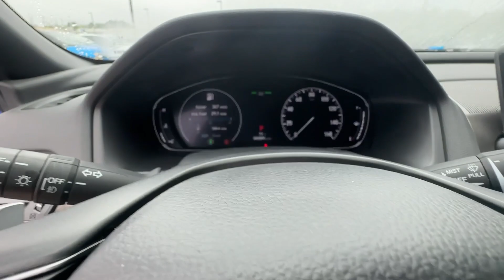2020 Honda Accord_Sedan Atlanta, Marietta, Roswell, Kennesaw, Woodstock, GA 511859A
Still Night Pearl Used 2020 Honda Accord_Sedan Sport available in 789 Cobb Parkway, SE, Marietta, Georgia at Ed Voyles CDJR. Servicing the Atlanta, Marietta, Roswell, Kennesaw, Woodstock, GA area.

2020 Honda Accord Sport Cloth. CARFAX One-Owner. FWD CVT 1.5T I4 DOHC 16V Turbocharged VTECRecent Arrival! 29/35 City/Highway MPGAwards:* ALG Residual Value Awards Residual Value AwardsWho to trust more with your new or pre-owned vehicle needs than Ed Voyles Chrysler Dodge Jeep RAM! In business for over 60 years. We are also the number one Certified Pre-Owned Chrysler Jeep Dodge RAM dealer in the entire state of Georgia. We proudly serve Atlanta Canton Kennesaw Dallas Acworth Gwinette Morrow Alpharetta Roswell Cartersville and all metro Atlanta cities. .